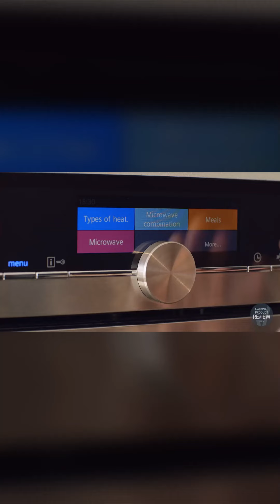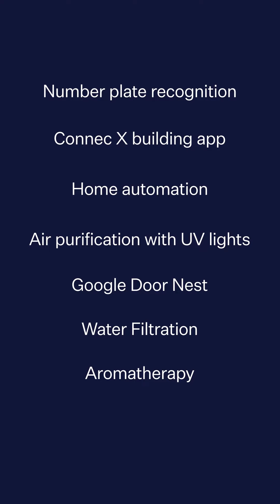Marshall White Projects: April Update